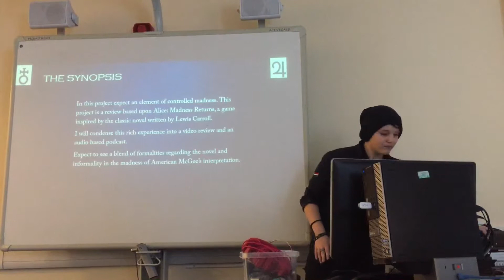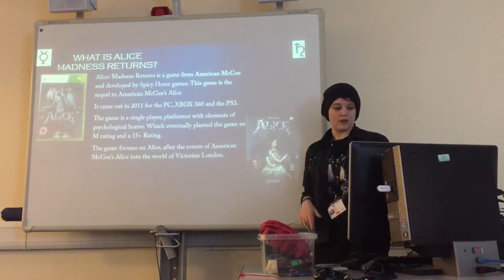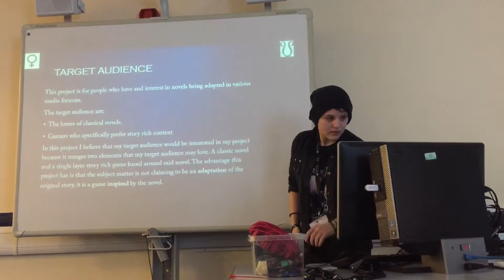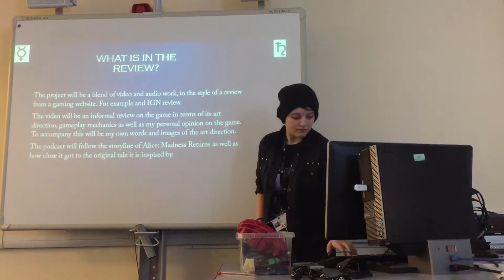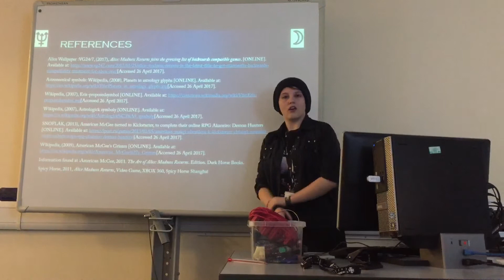Amber pitch - FMP